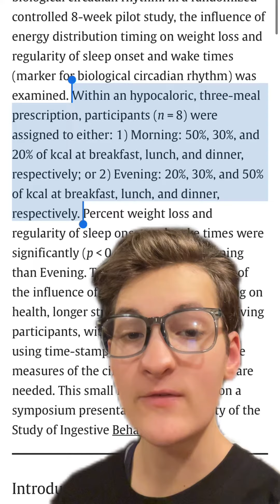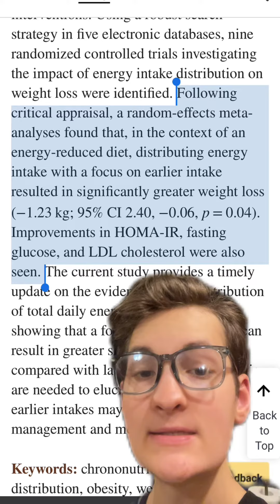How important is meal timing?